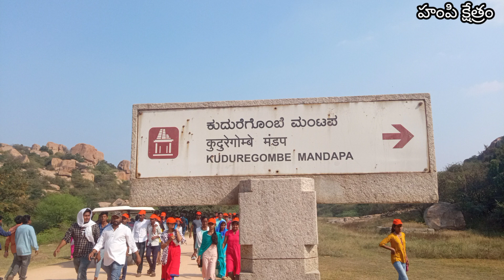హంపి క్షేత్ర వైభవం||Hampi Kshetra Vaibhavam ||the glory of Hampi ||the capital of Vijayanagar Empire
విజయనగర సామ్రాజ్య రాజధాని హంపి క్షేత్రం హంపి క్షేత్ర గత వైభవాన్ని గురించి కవి శ్రీ కొడాలి వెంకట సుబ్బారావు రాసిన కావ్యం హంపి క్షేత్రం ఇందులోని పద్యాలు ఇవి